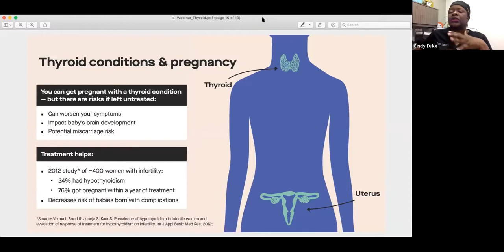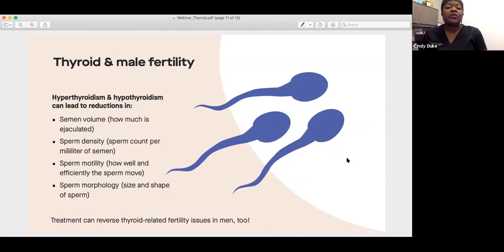Talk with Dr. Cindy: How Does Your Thyroid Affect Male Fertility?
In this episode of Demystifying Your Thyroid, Dr. Cindy Duke elaborated the effect of having a thyroid condition with male fertility, particularly in terms of semen quality. Hyperthyroidism and hypothyroidism can lead to a reduction in :
1) Volume of semen ejaculated
2) Sperm count per milliliter of semen
3) Efficient movement on how the sperm moves
4) Size and shape of sperm